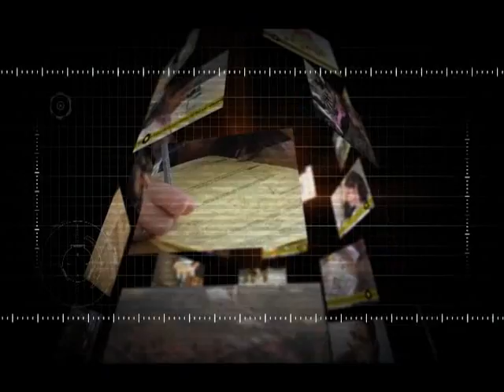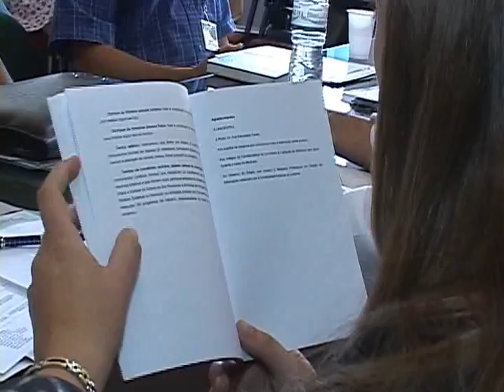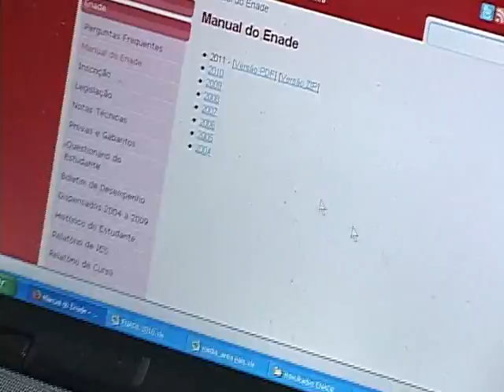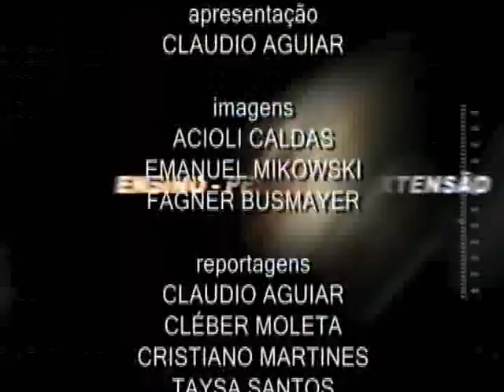Unicentro Tv 01-12-2011